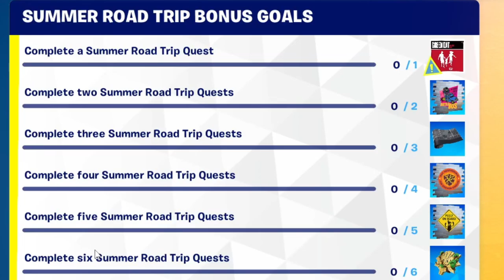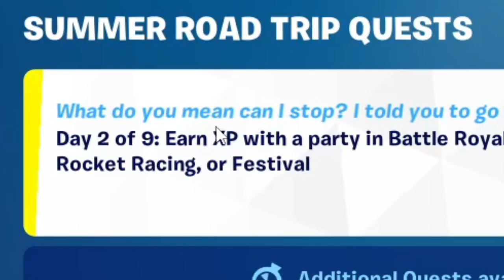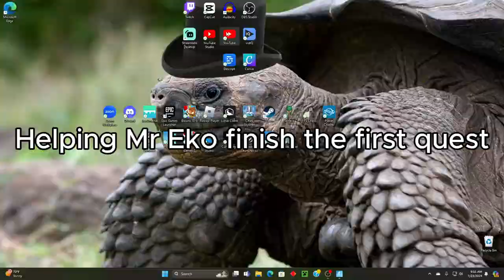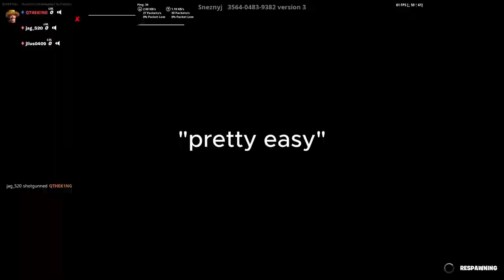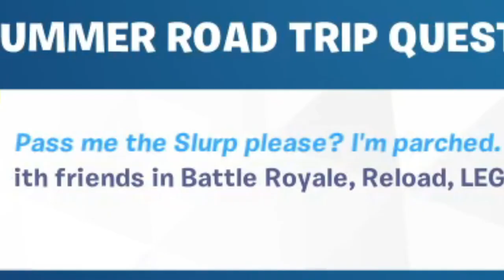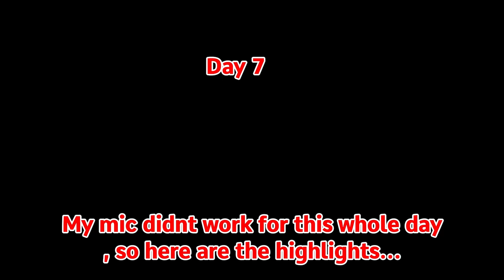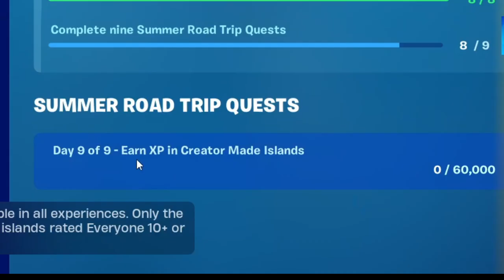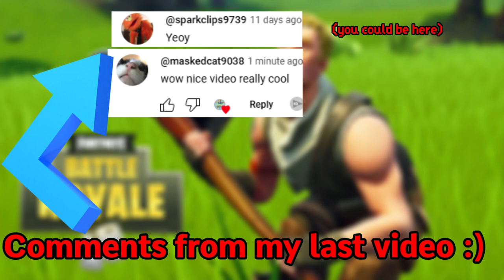I Got The CyberTruck in Fortnite...